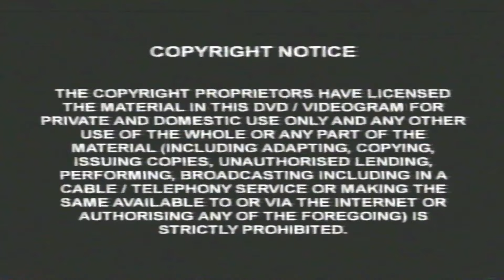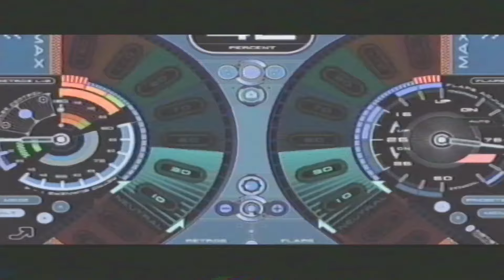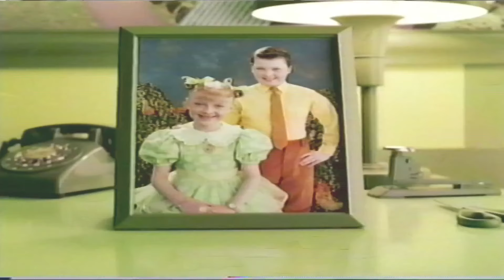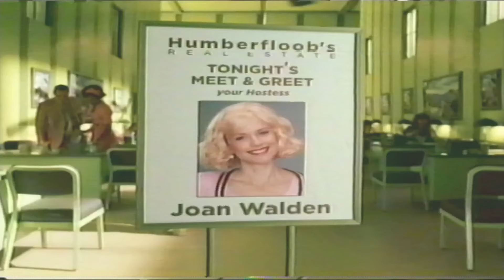The Cat In The Hat: VHS UK (2004)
The Cat In The Hat (2003 Film)